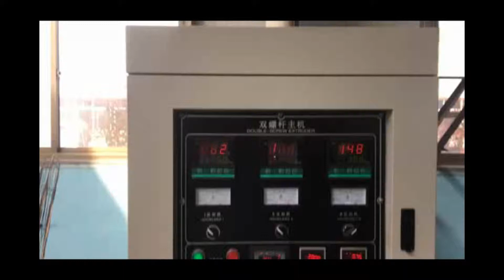inflating snack food processing line